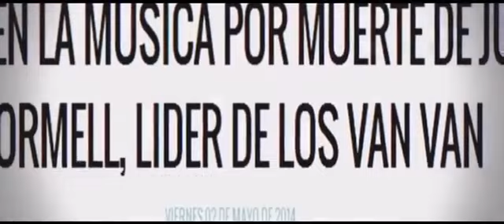Y tal vez: Homenaje a Juan Formell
Desde Radio Cadena Habana, la emisora de la música cubana, recordamos a Juan Formell (La Habana, 2 de agosto de 1942—1 de mayo de 2014), en el 81 aniversario de su natalicio.
Según la información recogida en su página en la Enciclopedia Cubana en la Red, Formell fue una de las figuras más importantes de la cultura musical popular cubana de los siglos XX y XXI. Fundador y director por más de cuatro décadas de la legendaria orquesta Los Van Van, supo mantener la sonoridad particular, en un entorno propicio a la existencia de este tipo de agrupaciones. Autor de una gran cantidad de canciones que recrean de manera única la vida del pueblo cubano, fue, además, embajador de la música cubana y maestro de varias generaciones de artistas.